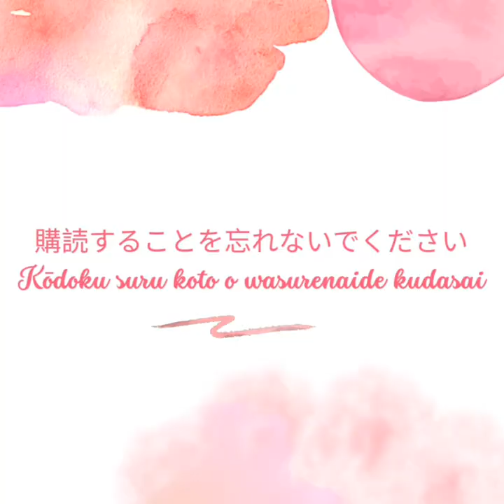ベベン、子猫と孫猫との楽しい日々 #0182